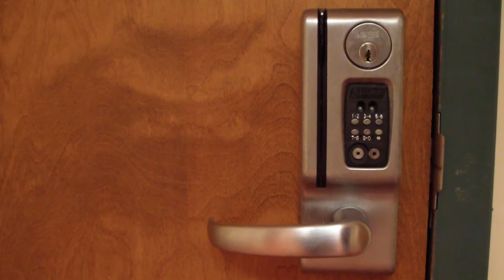Winter Warfare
Written and directed by Travis Rademacher (2013).

 This is one of my final short films for my portfolio at UWM. The video centralizes around winter and it's abstract obtrusions, most specifically through the daily life of a certain victim.